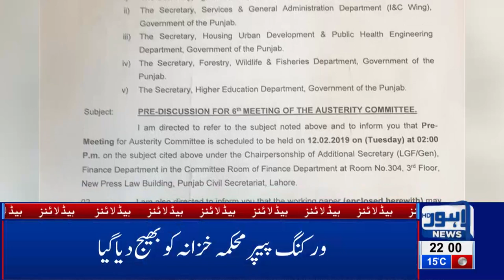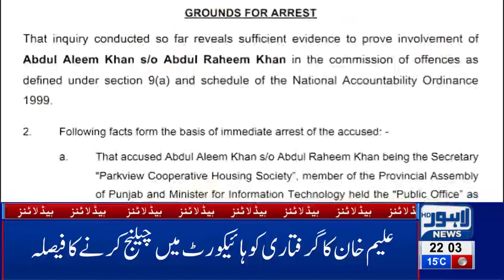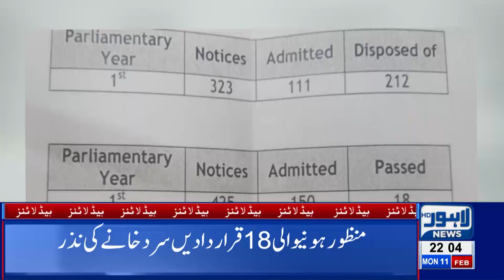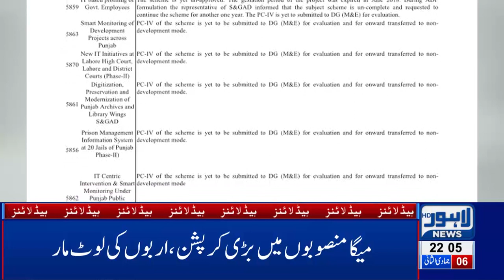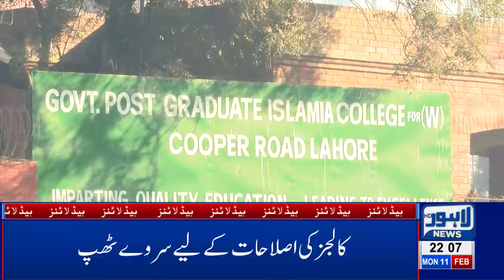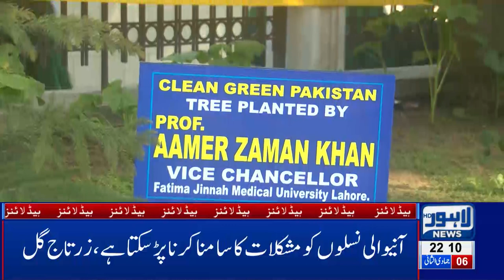10 PM Headlines Lahore News HD –11th Feb 2019